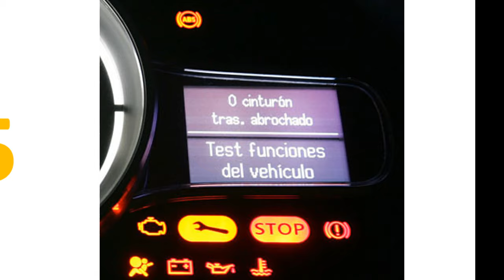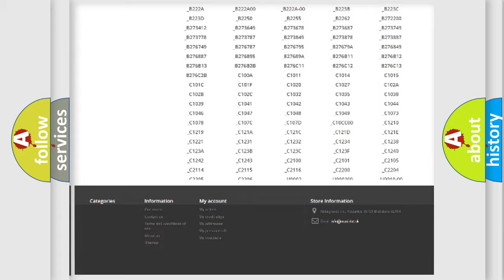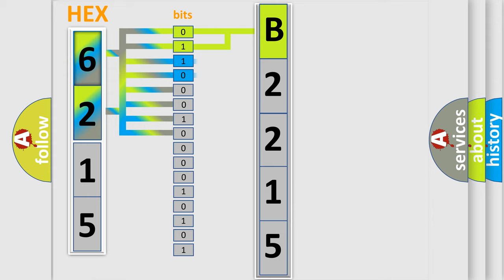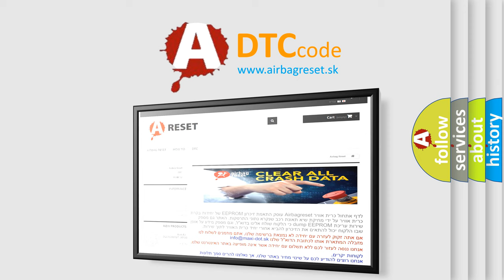DTC Dodge B2215 Short Explanation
Contents:
0:21 Basic DTC analysis according to OBD2 protocol standard.
1:48 Insight into programming
2:58 A diagnostically understandable description of the Diagnostic Trouble Code
3:05 Basic error definition

Make:
Dodge
Code:
B2215
Definition:
No Communication With Body Control Module
Cause: